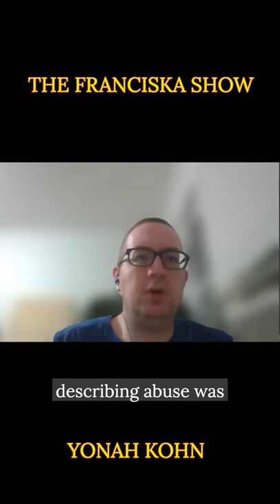No More Silence with Yonah Kohn - The Effects of Chaim Walder's suicide on survivors.